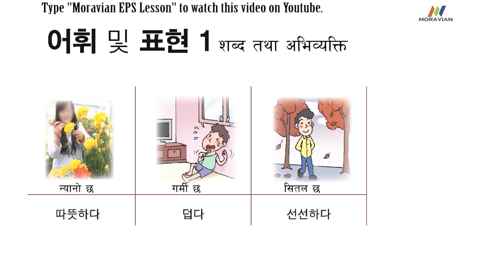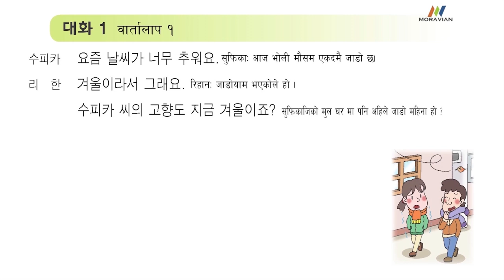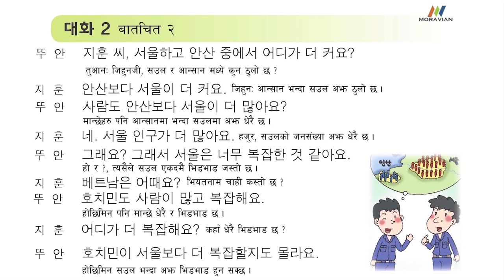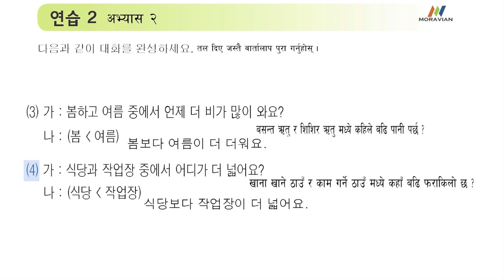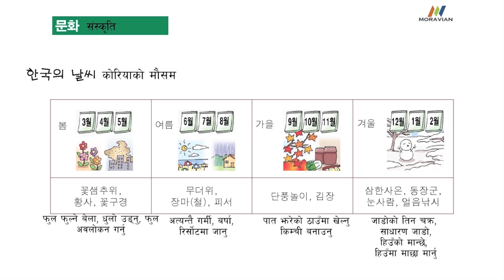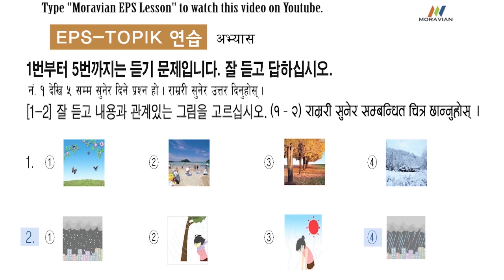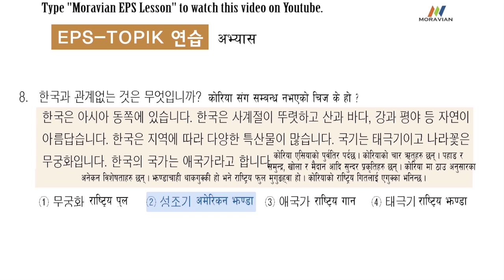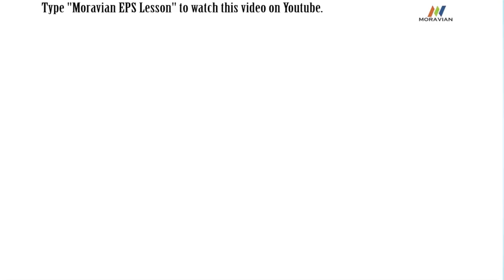EPS Topik Korean Lesson 27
This EPS-TOPIK Korean Language presented by Moravian Media Enterprises (Zion Media) 2017

Remember us to make Video Programs, TV Programs,  Music videos , Music arranging, Background sound scoring &recording as well as for various audio and video projects.